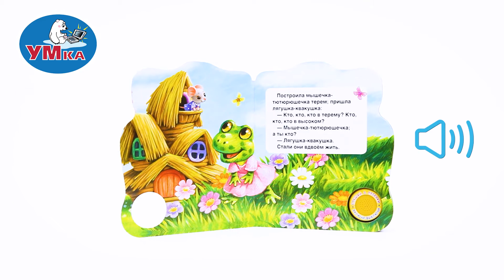Книга Умка 9785506041764